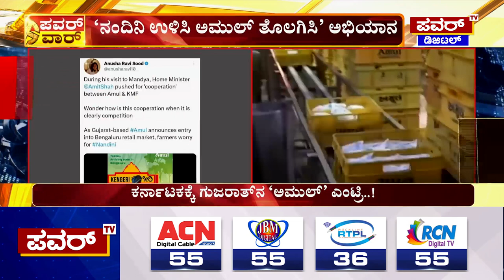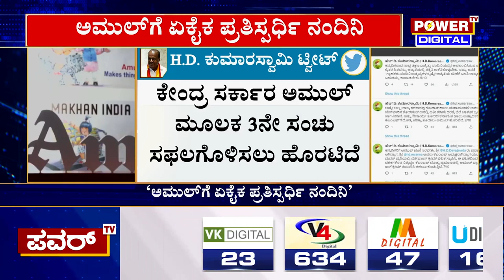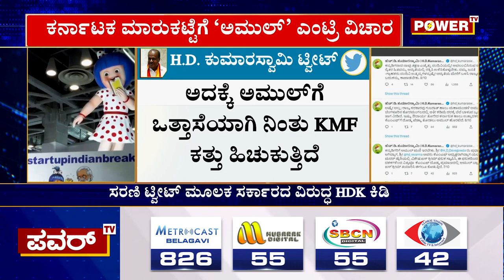SaveNandini ಪೋಸ್ಟ್ ಹಾಕಿ ಅಭಿಯಾನ | Amul vs Nandini | Power TV News